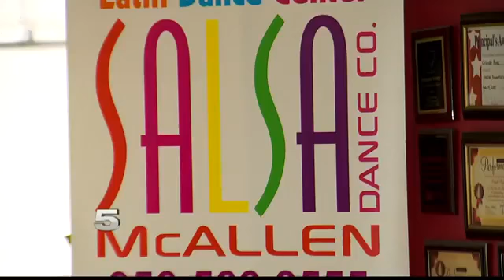Cuban Native Valley Resident Doubts New Leadership in Cuba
Cuba will have a new leader on Thursday as Raul Castro’s reign comes to an end.